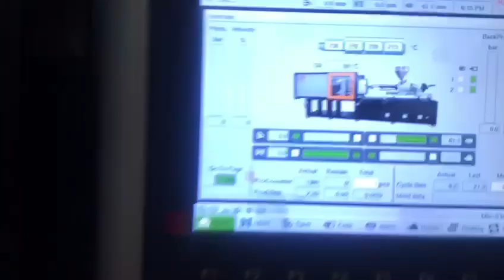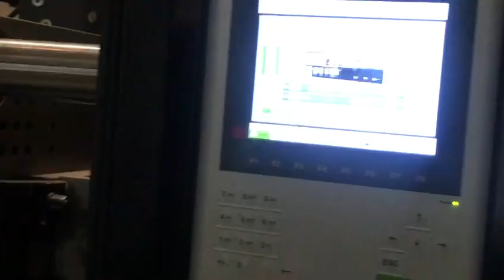SPM-130 5Ltr Jar Cap Injection Moulding Machine | Patel Plastic’s Reliable Solution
Discover the SPM-130 5Ltr Jar Cap Injection Moulding Machine by Patel Plastic, specially designed for the efficient and precise production of 5-liter jar caps. This state-of-the-art machine delivers exceptional quality and reliability, making it the perfect solution for industries such as food, beverages, and chemicals. In this video, we explore the SPM-130’s key features, benefits, and how it can enhance your jar cap manufacturing process.

📌 Key Features:

    High precision moulding for consistent 5Ltr jar cap quality
    Energy-efficient design to minimize production costs
    High-speed operation for increased output
    Durable construction for long-lasting performance

The SPM-130 is an ideal choice for manufacturers seeking to improve their cap production capabilities with advanced technology.

👉 Learn more about Patel Plastic and explore our complete range of machinery solutions